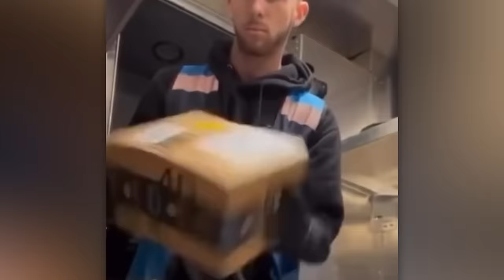Most Ridiculous Workers' Mistakes Caught on Camera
Check out these workplace fails - hope your day at work won’t be as disastrous! Tune in now!